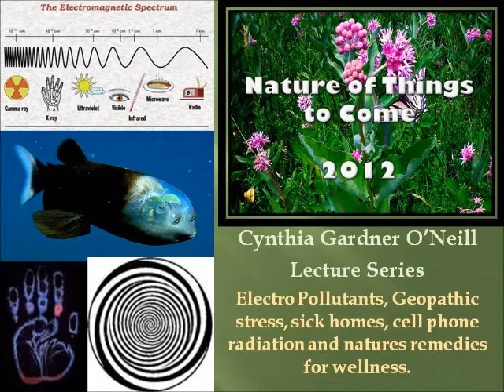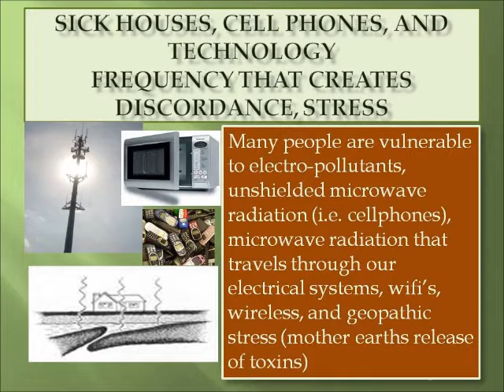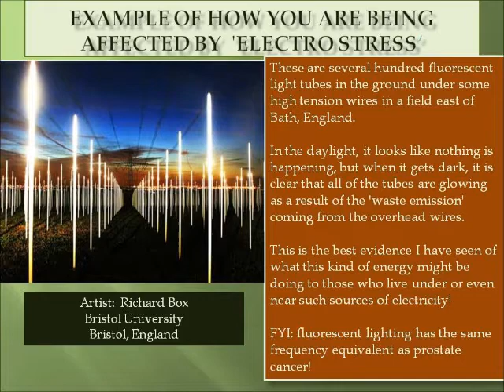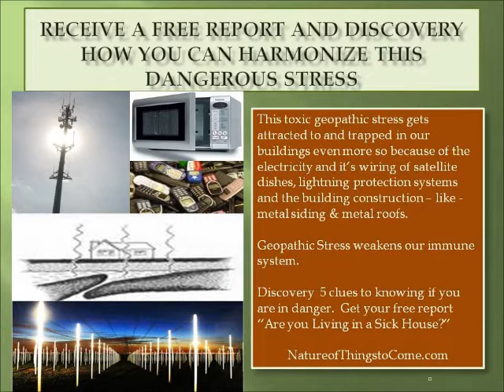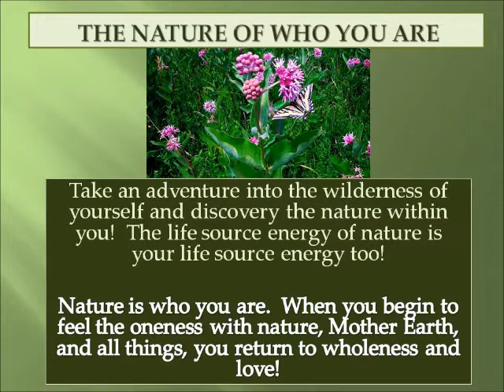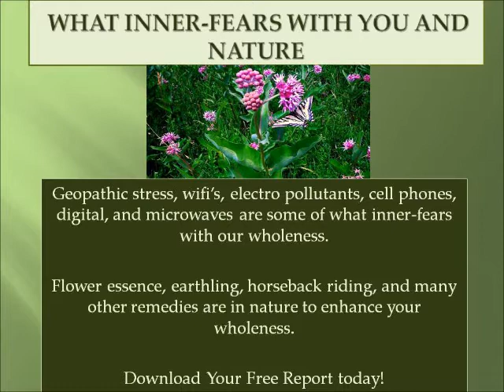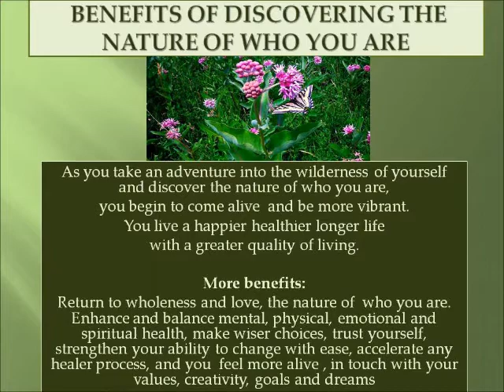Nature of Things to Come, 2012 Geopathic Stress, Earthing and Nature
Nature of Things to Come, 2012 Lecture series by Cynthia O'Neill.  In this video Cynthia speaks about Geopathic stress, earthing, and the benefits of nature.  She has begun her adventure as the Illuminator, providing wellness education guiding you from the daily OW to the daily Wow.  Illuminating the nature of who you are.  Illumination through education.

Get your wellness report, Is your house killing you?  Discover 5 clues your body is telling you that you are living in a sick home.

These series of videos are from her January 22, 2012 lecture in Breckenridge, Colorado.  In the video series you will learn what inner-fears with your wellness, wholeness, and how you can return to wholenss and love through nature.  You will also learn new ways to perceive life through the nature of who you are.  Cynthia provides education, workshops, and wellness coaching creating a healthier longer life with a greater quality of living.  Changing with ease even during difficult times.

During the summers Cynthia will take you on a wilderness adventure on horseback in the West Elk Wilderness near Crested Butte, Colorado.  Take an adventure and discover You!